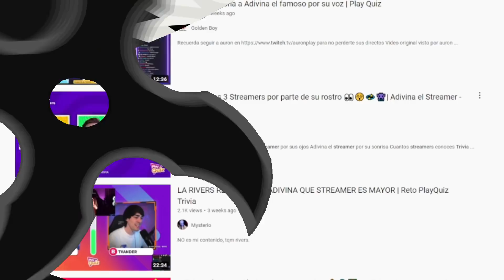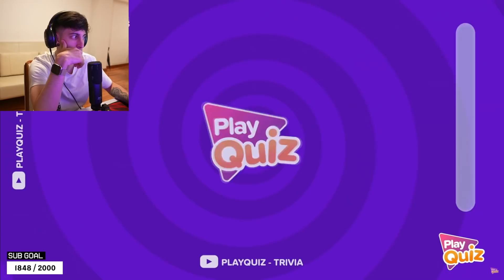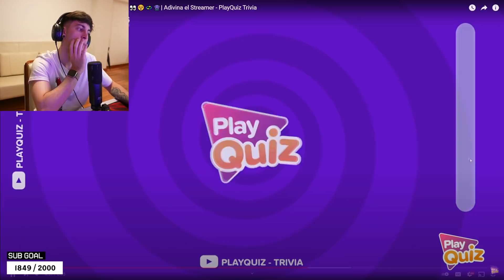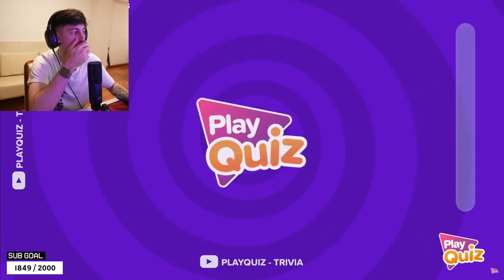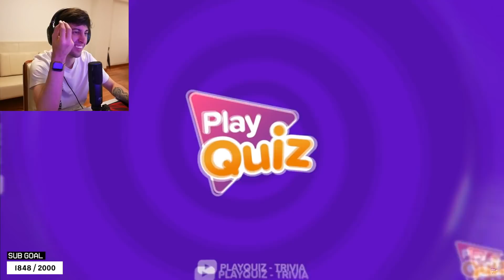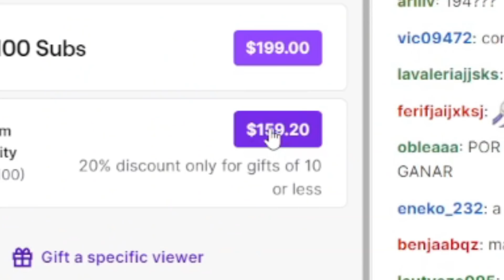ROBLEIS ADIVINA EL STREAMER POR SU CARA